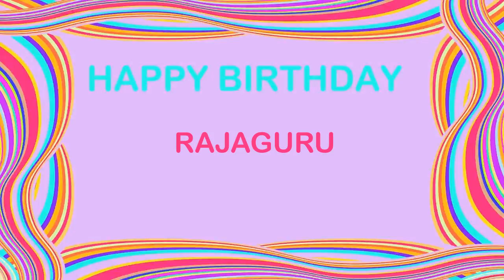Rajaguru Birthday Postcards & Postales